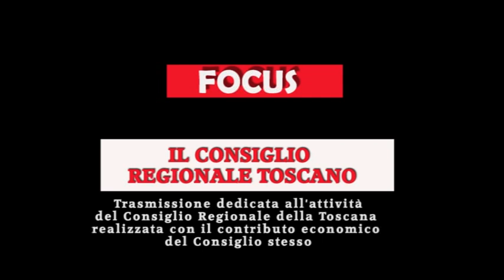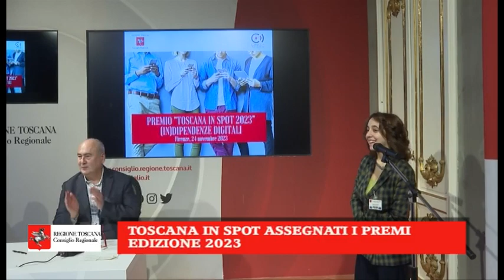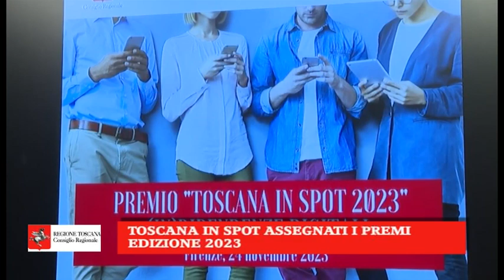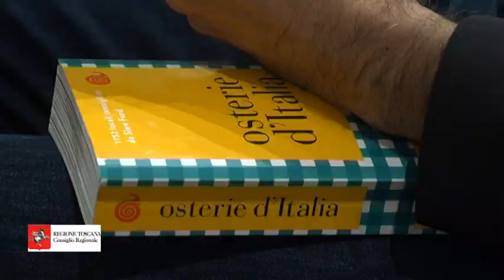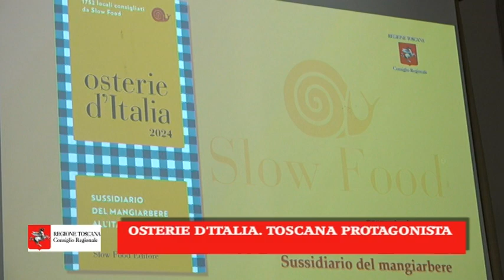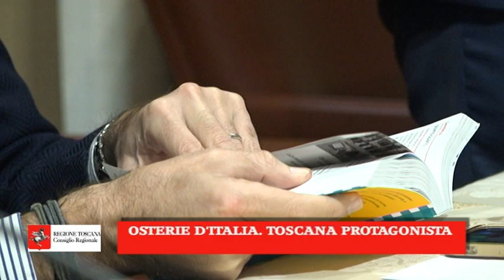ANTENNA 3 - FOCUS N 47 del 8 12 23